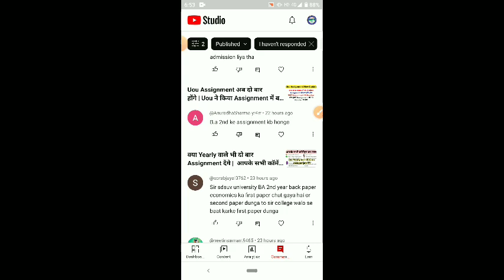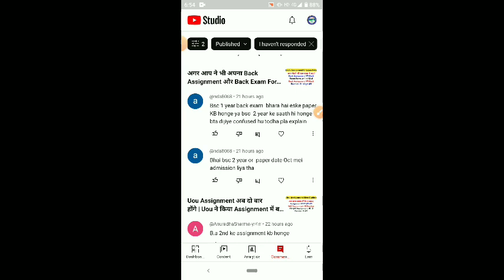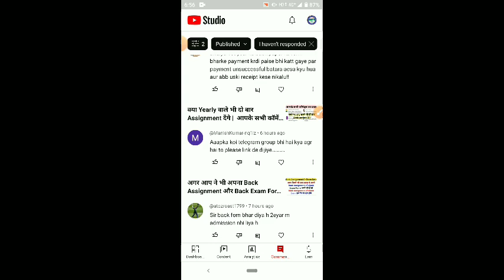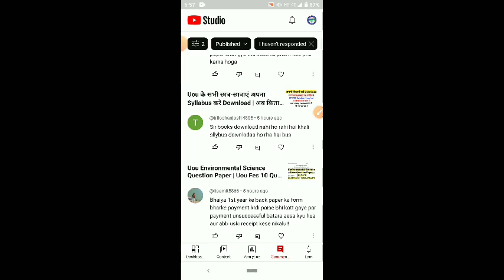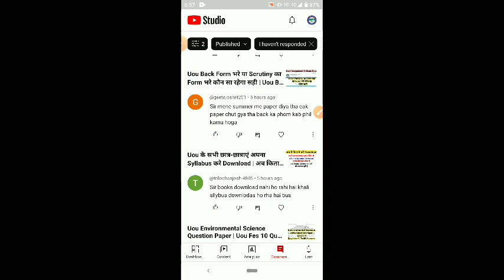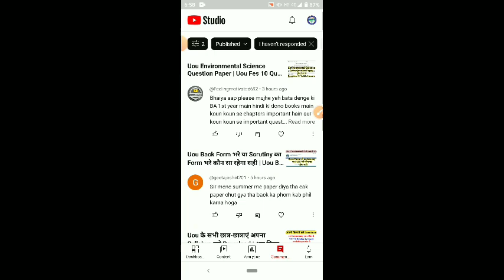Uou Back Form Last Date 2023 | आपके सभी कॉमेंट्स का उत्तर | Uou Online Assignment 2024